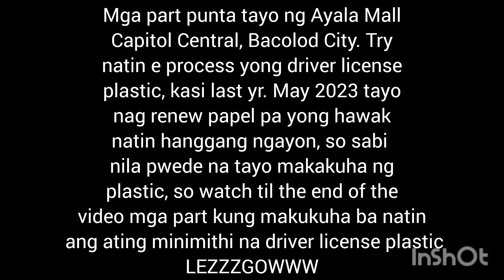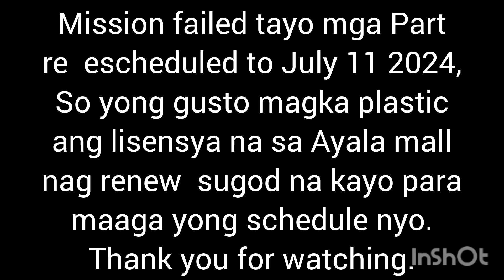Driver license plastic @ Ayala mall capitol central / June 25 2024 update/Bacolod City/Al Lanzky TV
Driver license update those back log driver license And those who renew in Ayala Bacolod can now go and make and update . Sugod na mga part